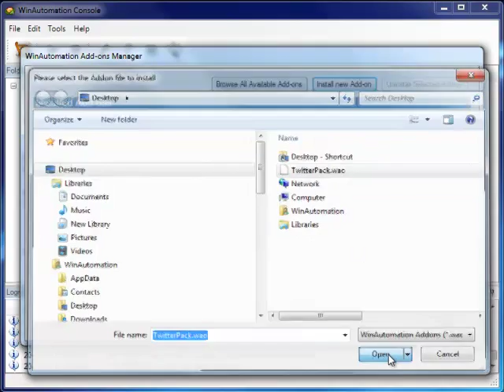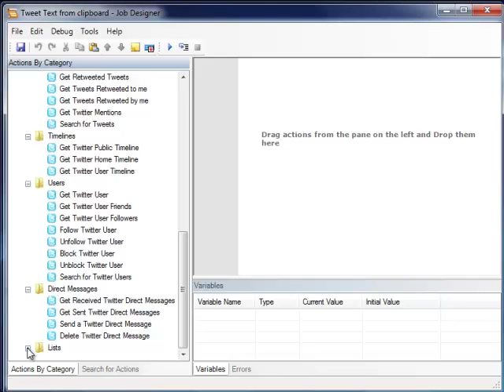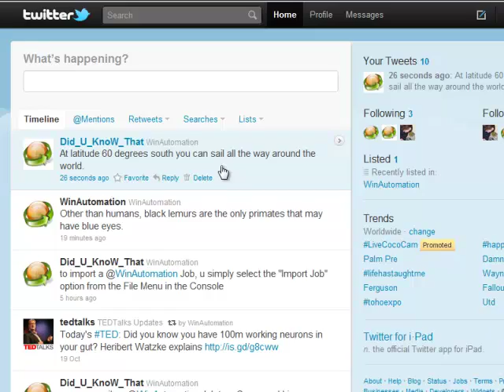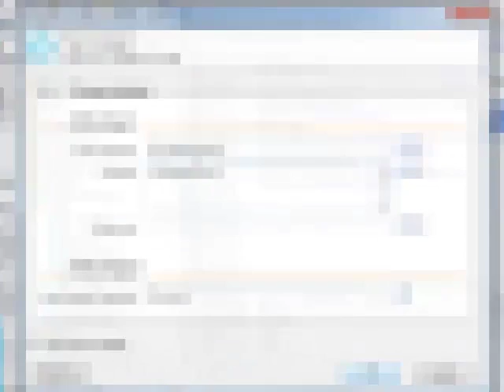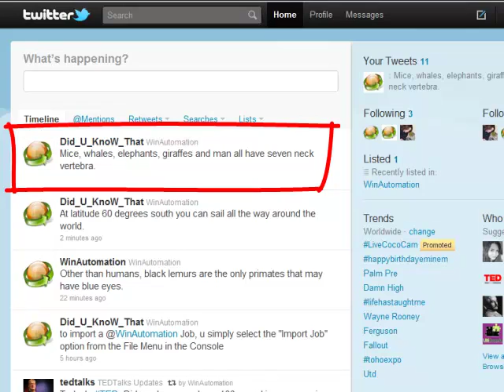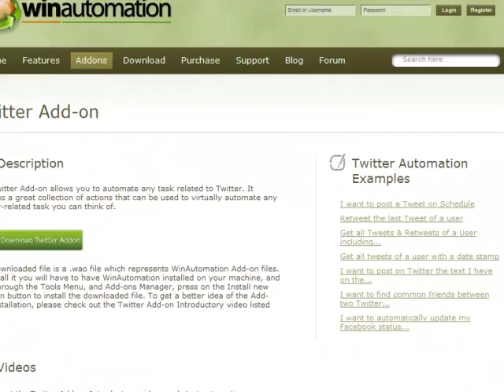WinAutomation Twitter Addon - Intro Tutorial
The Twitter Add-on allows you to automate any task related to Twitter. It includes a great collection of actions that can be used to virtually automate any Twitter-related task you can think of.